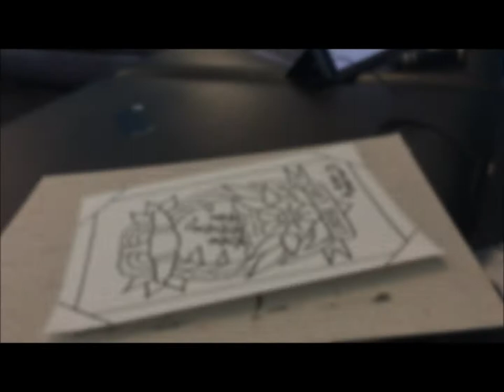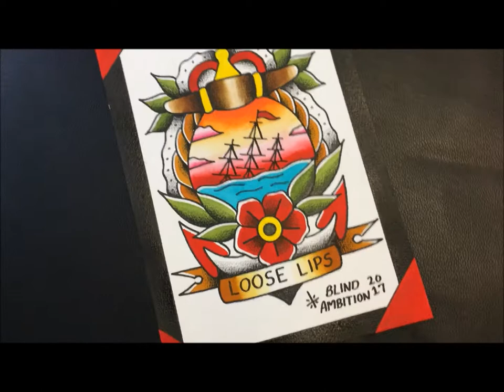TRADITIONAL TATTOO PAINTING TIMELAPSE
Timelapse painting of a traditional tattoo design